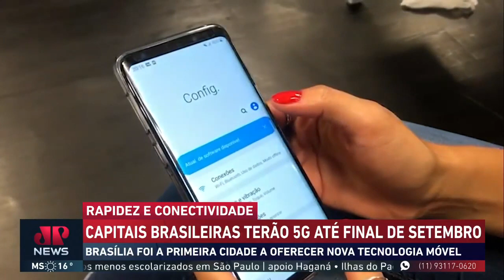Capitais brasileiras terão 5G até final de setembro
Pelo cronograma estabelecido pela Anatel, a chegada do 5G vai ocorrer de forma gradual ao longo dos próximos oito anos. Os primeiros consumidores a serem atendidos, até 29 de setembro deste ano, serão os moradores das capitais dos Estados e do Distrito Federal. Assista ao Jornal da Manhã completo